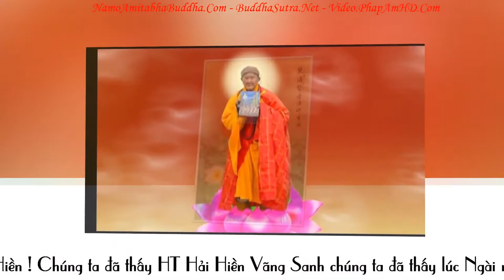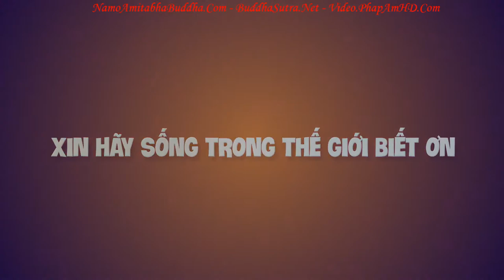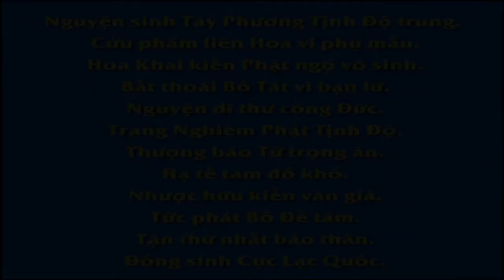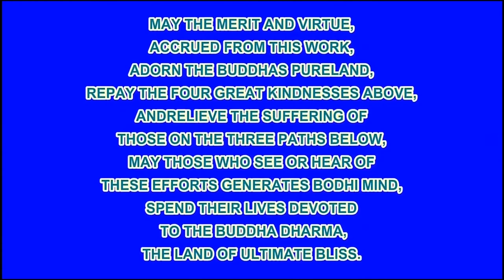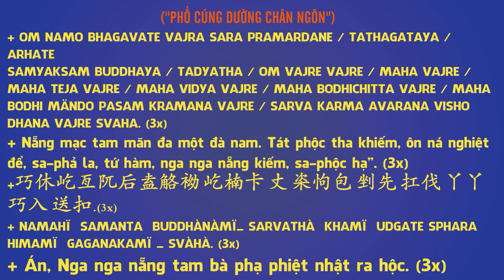Chuyên Đề Số 125 Học Phật Có Chỗ Nào Tốt Vậy, Pháp Âm HD